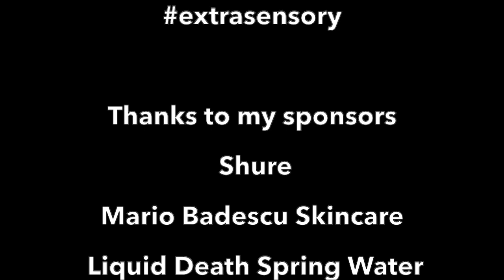Sensory Deprivation #1 with Tony Cavalero - Actor & Comedian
Sensory Deprivation #1 with Tony Cavalero - Actor & Comedian | Sensory Deprivation Podcast

Tony Cavalero is an actor and comedian who has starred in TV series like "The Righteous Gemstones" and  "School of Rock" in addition to playing Ozzy Osbourne in the Netflix biopic "The Dirt".

*Photo courtesy of Sela Shiloni